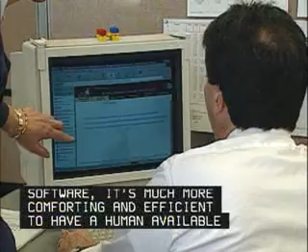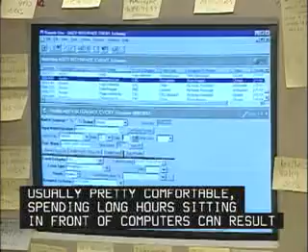Help Desk Technician 15 1081 08 11